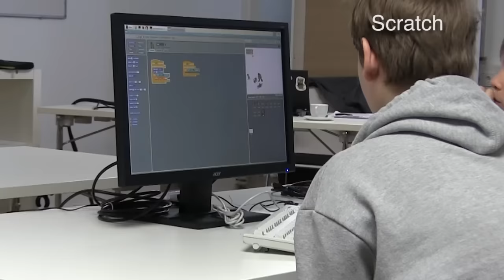Devoxx4Kids KA | EP001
Zum 3. Mal fand die Devoxx4Kids in Karlsruhe statt.

Wir, die Mentoren und auch die Kinder hatten sehr viel Spaß und freuen uns auf die nächste Devoxx4Kids! Vielen Dank an alle Teilnehmer, alle Mentoren und Sponsoren und auch an die Karlshochschule, die diesen tollen Tag möglich gemacht haben.

synyx

Karlshochschule